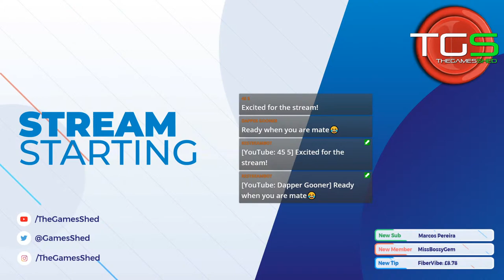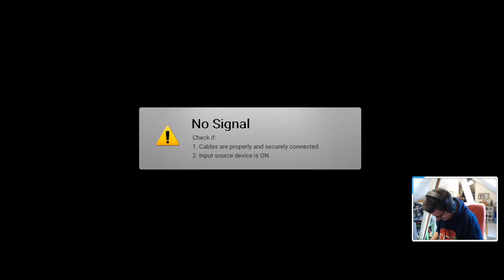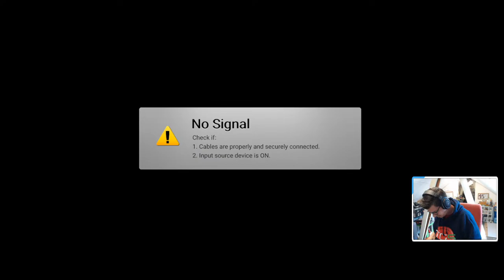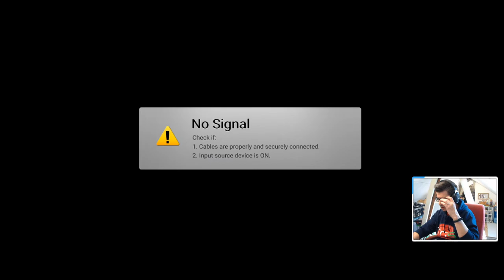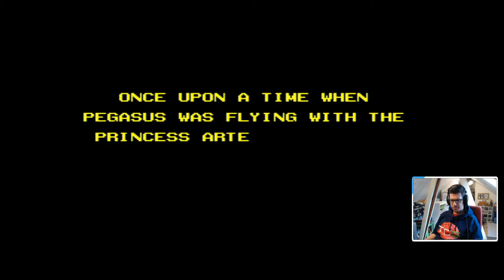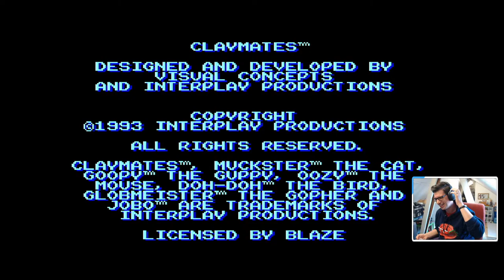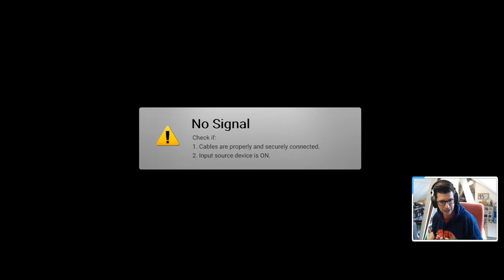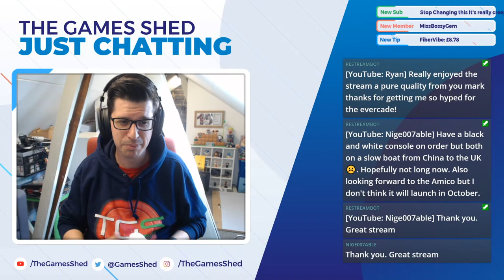Almost 3 hours of Evercade Gameplay from all 10 cartridges!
Evercade RetroGaming TheGamesShed - In this stream I played lots of games from the 10 Evercade carts that came with the all in bundle!